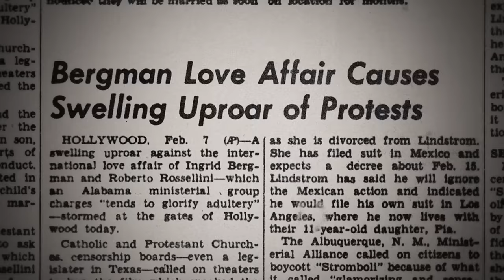INGRID BERGMAN – IN HER OWN WORDS - Trailer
Through never-before-seen private footage, notes, letters, diaries, and interviews with her children, "Ingrid Bergman - In Her Own Words" presents a captivating look behind the scenes of the remarkable life of a young Swedish girl who became one of the most celebrated actresses of American and world cinema. rialtopictures.com